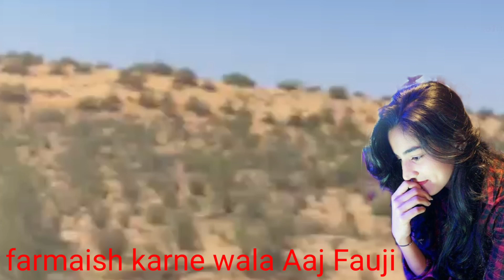Punjabi song | Chita Kurta | Love Song | Junaid Dil dar | Gojri Pahari Maiya| Gojri Video 9596440220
Aslam Alaikum To All my dear Friend.
 Junaid dil dar from Doru Shahabad Anantnag Jammu Kashmir.Music has been my craze since my childhood. Am blessed with a melodious voice by God.I have Sung many Songs in different languages which include Urdu, Punjabi, Himachali Pahari and Gojri.

@Junaid Dil dar

गोजरी पहाड़ी सिंगर जुनैद दिल डार

جنید دلدار

I am thankful to your love and appreciation. This is my official I YouTube channel.
I am grateful to all of you for the love.

ALL content should be Copyright ©JunaidDilDar if anyone uploaded without permission ,we ll take Action

 براہ کرم آپ میرے ویڈیو کو اپنے چینل پر دوبارہ اپ لوڈ نہیں کرسکتے
Keep supporting
Thanks Alot gojri video # gojiri.